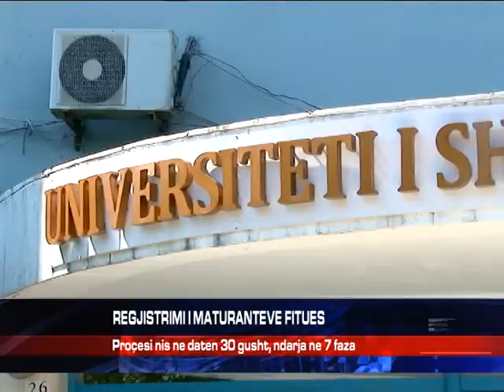REGJISTRIMI I MATURANTEVE FITUES